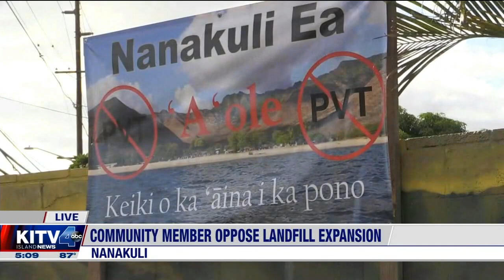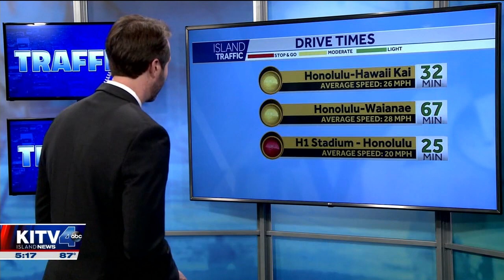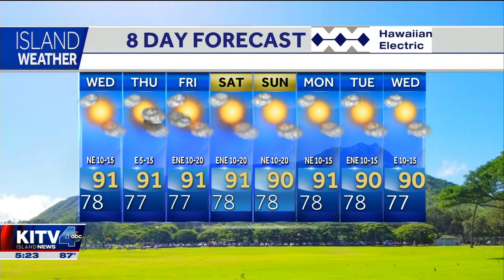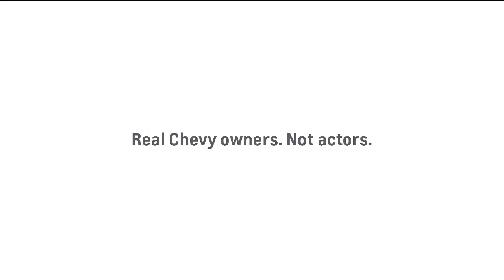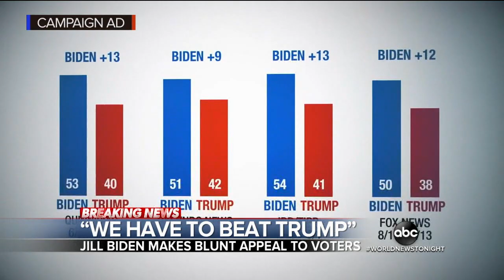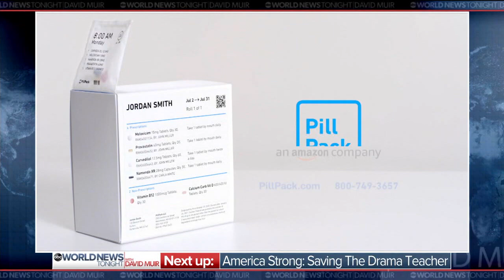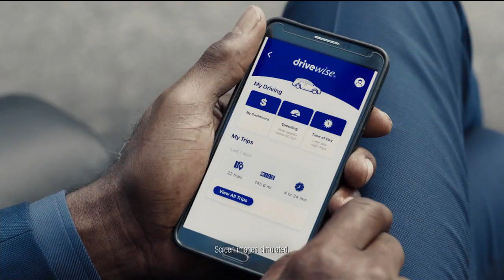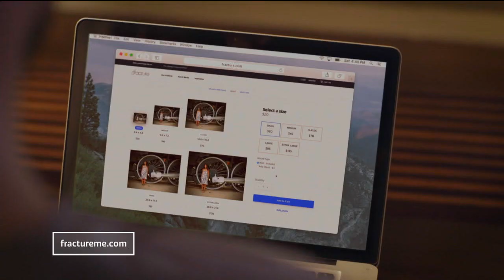5PM KITV NEWS AT 5 20190820 1658